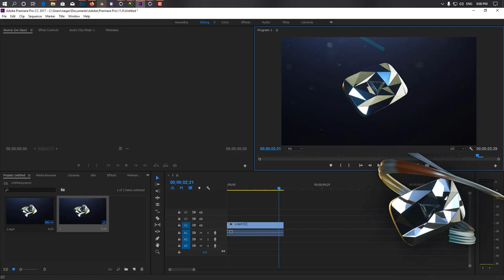Casting 3d Youtube Diamond Play Button In Cinema 4d